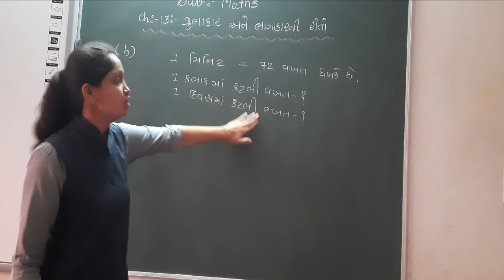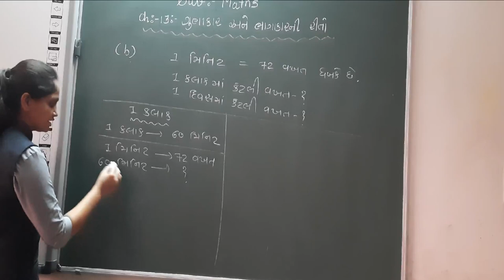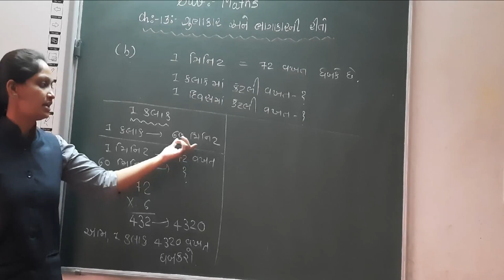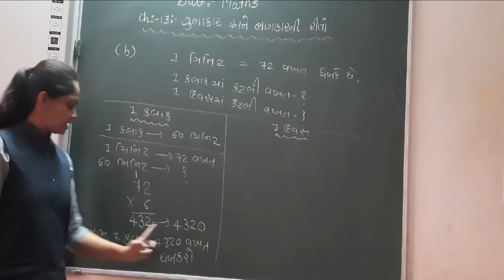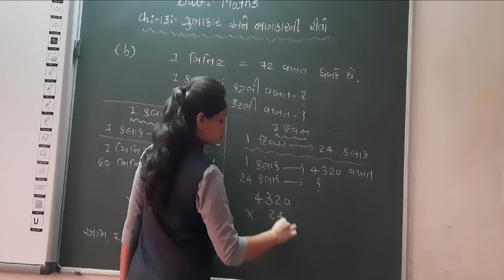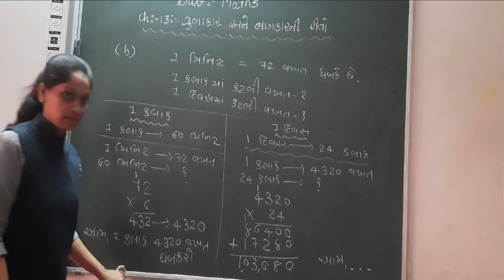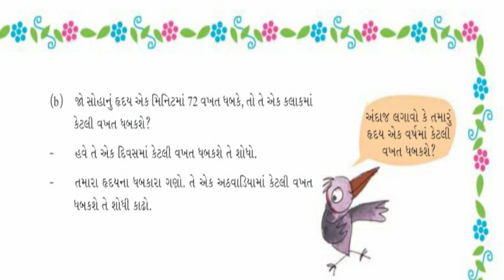GUJ MED STD 5 MATHS CH 13 GUNAKAR ANE BHAGAKARNI RITO PART 5